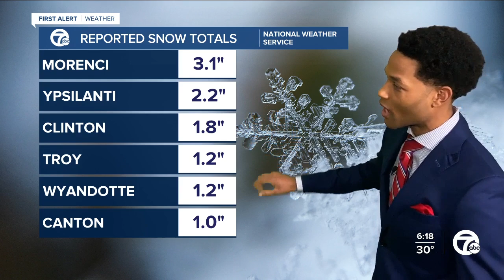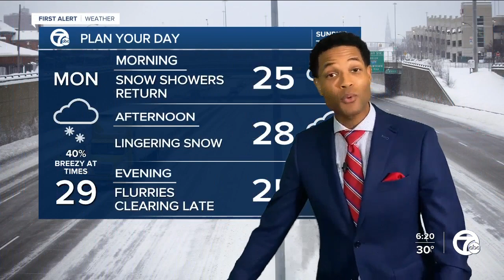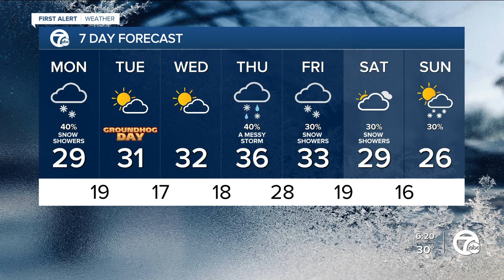More snow showers in the forecast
Another round of snow is expected tonight and Monday. 7 First Alert meteorologist Mike Taylor has the latest.